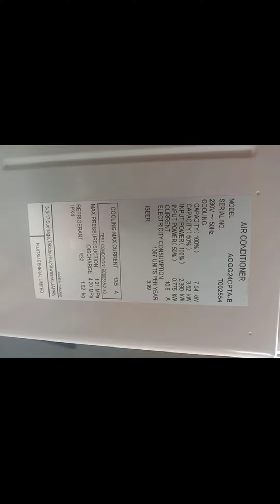PROPER COOLING COIL CHECK || O GENERAL SPLIT AC